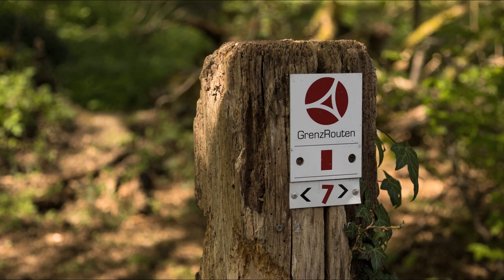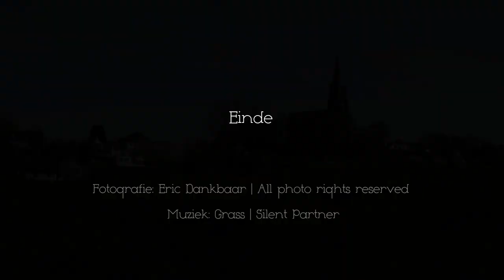Wandelen Vijlen - Mamelis | Eric 177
Als "Eer de Wandelmeneer" maakte ik vanuit Melleschet (Vijlen) een korte maar pittige wandeling die een stuk exact over de Duitse grens om de abdij Benedictusberg loopt . Ontdek ook hoe mooi en veelzijdig Zuid-Limburg is als je het te voet doorkruist op mijn YouTube kanaal. Hierop vind je een scala van fotopresentaties die ik tijdens vele wandeltochten door Zuid-Limburg en het Drielandengebied maakte.

Deze route voert langs Mamelis, Nijswiller en via Hilleshagen weer terug naar Vijlen. Wandelen en fotograferen van deze route deed ik op 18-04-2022.

Wil je deze 7,5 km lange route zelf lopen? Hier kun je de GPX downloaden:

Meer van mijn fotowerk en social links vind je op op